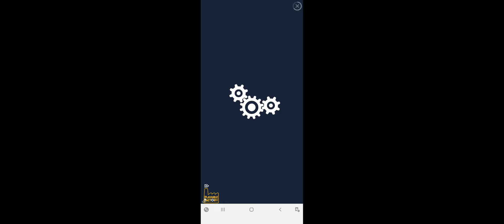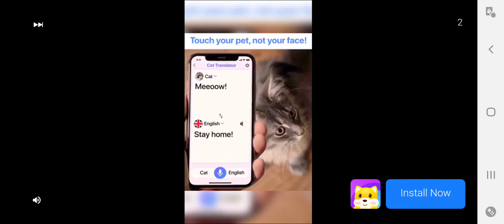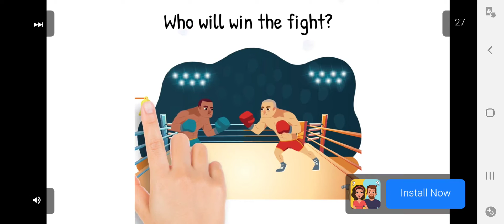Crafting My own house!(ep.2)